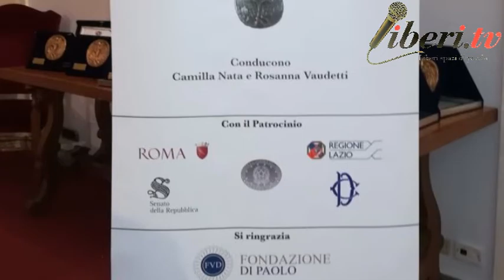Giuseppe Colpani - Premio "Le Ragioni della Nuova Politica" XVII edizione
Giuseppe Colpani, Direttore generale Università Tor Vergata - Premio "Le Ragioni della Nuova Politica" XVII edizione